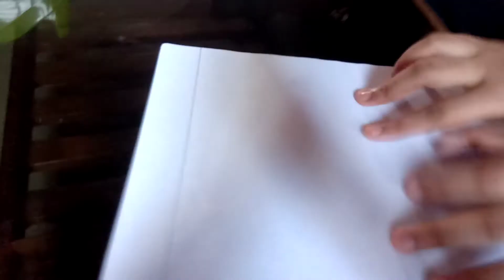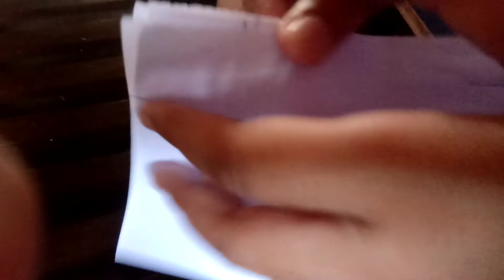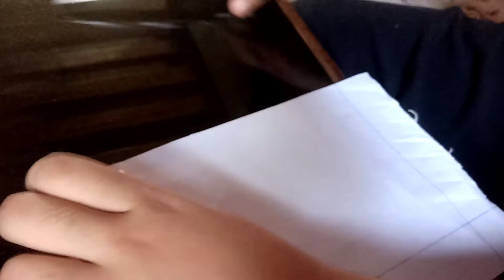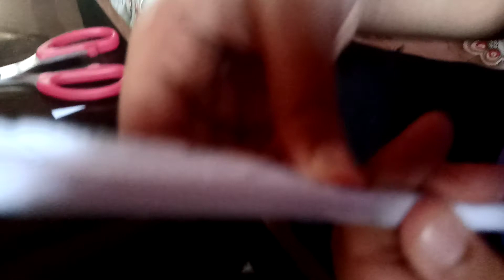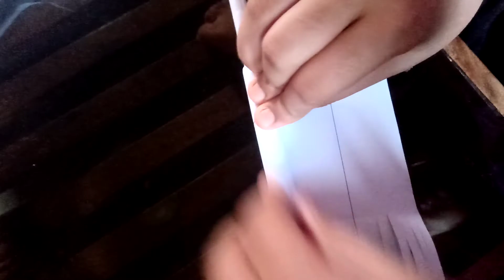কিভাবে কাগজের তৈরি ফুল বানালাম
paper make flower